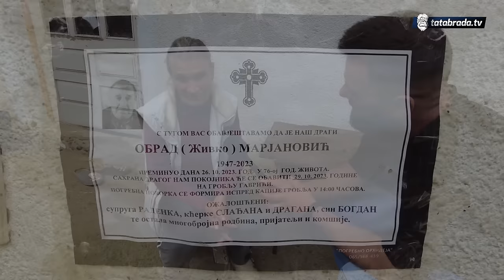Baka Radinka(70): ''Sama sam kao panj, imam samo cuku!